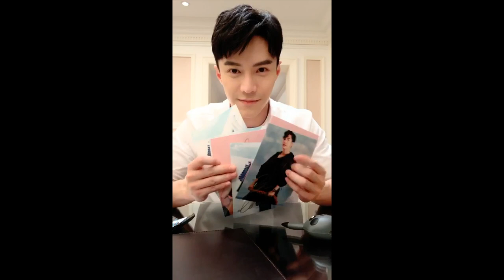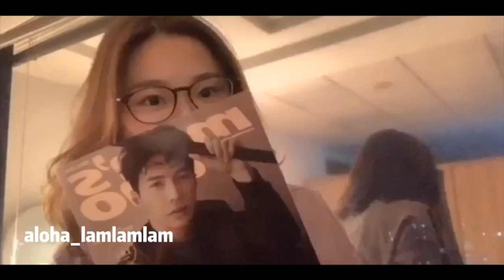Birthday vlog! 🎉🎂🎈 (With fans appearance.) | LAWRENCE WONG 王冠逸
I had such a blessed birthday working on one of my happiest drama to date, and having the chance to interact with my fans live, before ending the night with a surprise celebration by my team and the casts. I couldn’t ask for anything more. 🎉✨🙏🏻